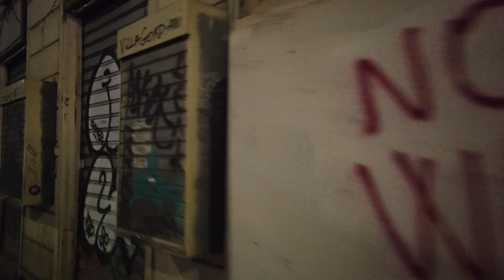Italy Vlog - First Night In Rome, Random Walk to Colosseum Rome, Italy - Part 1 - DJI OSMO Pocket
First night in Rome. Arrived from Milan and wanted to explore right away. Decided to go to the Colosseum because that's the only place I could think of for a walk.
Video gear- DJI OSMO Pocket